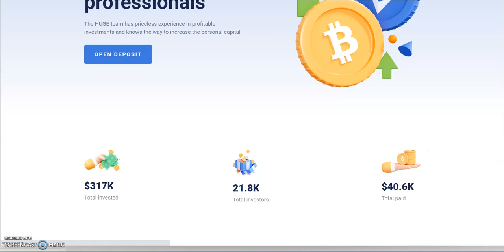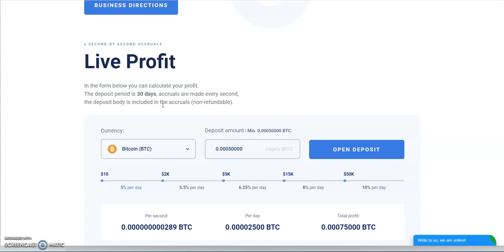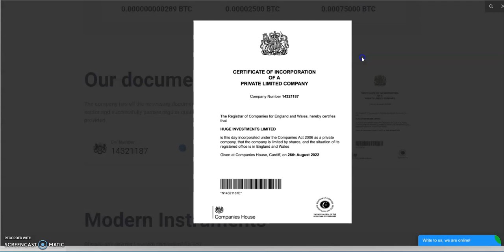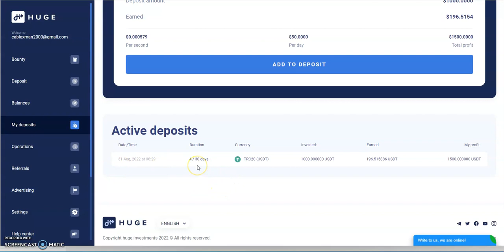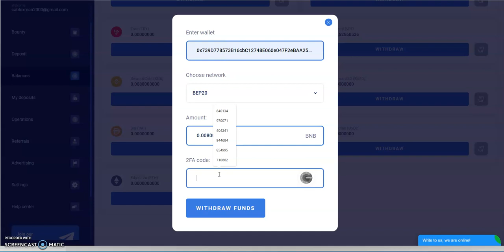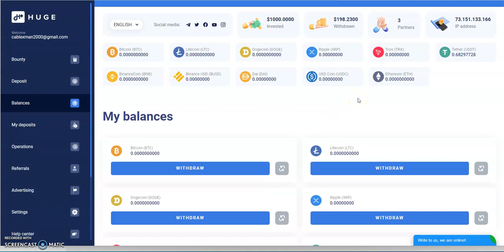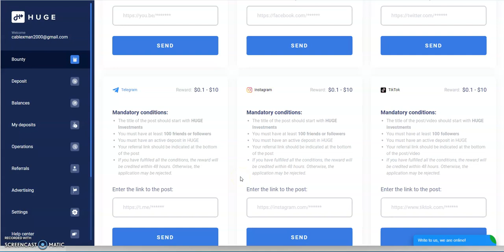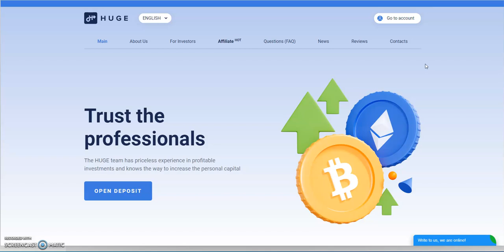HUGE Investments - Passive Platform - Make 5% Daily Earning by the Second, Super Early - Get In Now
Episode 3219

Pegasus

Matrix Platforms

Make 4.4% Daily up to 220%

Mid-level Platforms

Others